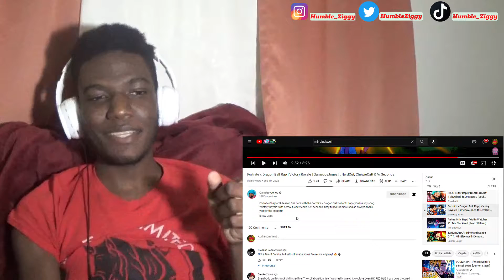HUMBLE ZIGGY REACTS TO Shwabadi|JHBBOSS, GameboyJones, Mir Blackwell, Connor Quest